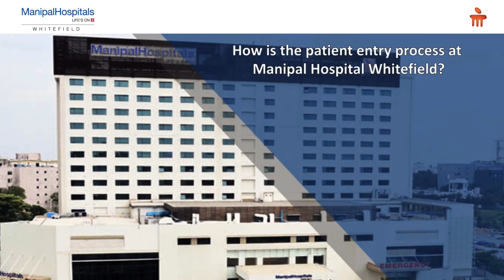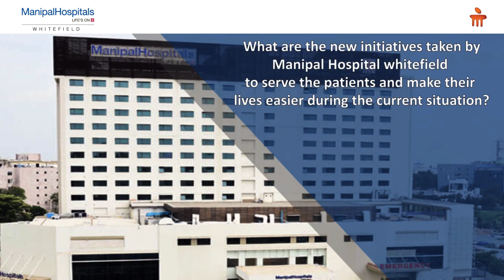Dr. Aditya Bharath | Safety measures at Manipal Hospitals Whitefield | Manipal Hospitals India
Dr. Aditya Bharath Nallaperumal, Medical Superintendent, throws light on the different initiatives taken by Manipal Hospitals Whitefield, towards the health and safety of the patients, including a separate vaccination clinic for babies. Watch to know more.